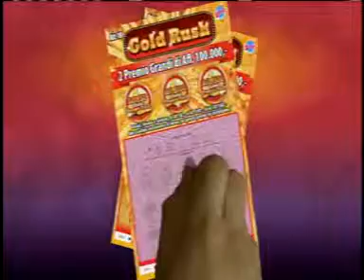LOTTO ANOCHI 23JUNE 2017